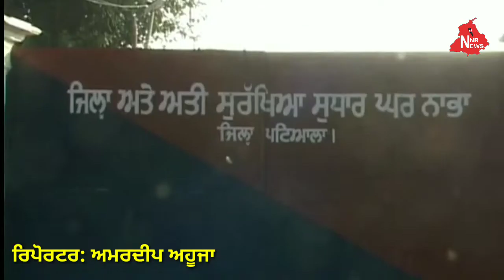ਨਾਭਾ ਜੇਲ ਚੋਂ 12 ਮੋਬਾਈਲ ਫੋਨ ਬਰਾਮਦ। Nakodar News Report | Punjabi News